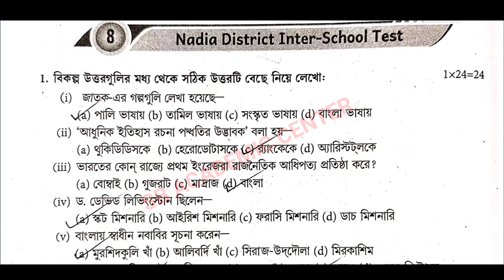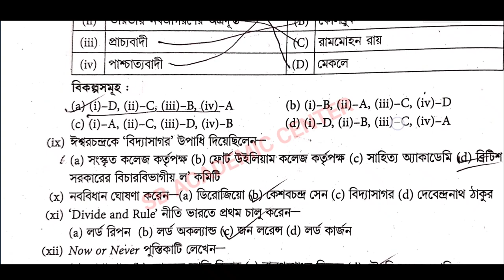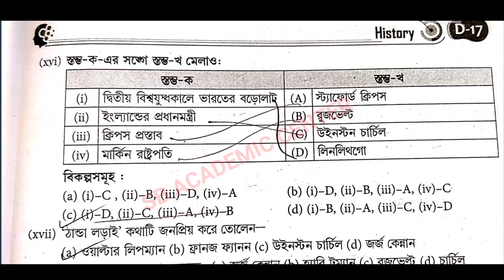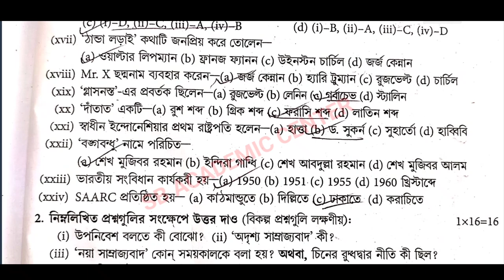wbha higher secondary test paper solution 2024 History 💥/ class 12 ABTA / WBHA /set 7 & 8 history